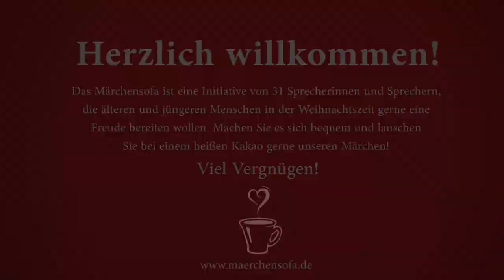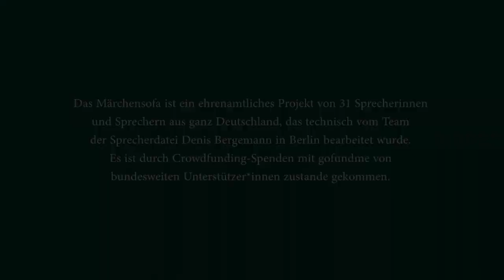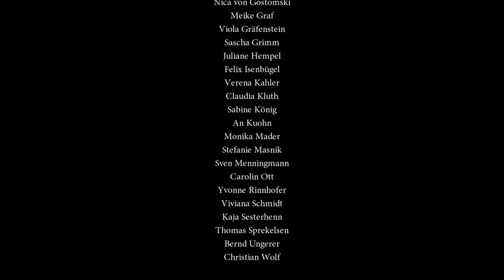11 Der Wolf und die Sieben Jungen Geisslein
11. Der Wolf und die sieben jungen Geißlein
Hallo und herzlich willkommen zum Podcast Das Märchensofa. Ich bin Viola Gräfenstein. 31 Sprecherinnen und Sprecher haben sich ehrenamtlich zusammengetan, um jungen und älteren Menschen in Pandemiezeiten eine kleine Weihnachtsfreude mit einem Märchenhörbuch zu bereiten. Nehmt gerne Platz auf dem Märchensofa und genießt die elfte Folge „Der Wolf und die sieben jungen Geißlein“ von den Brüdern Grimm, gelesen von Yvonne Rinnhofer, Patrick Arthur, Eric Dearnley und Verena Kahler. Yvonne liebt das Märchen, weil die sieben Geißlein zum Thema Familie in der Weihnachtszeit passen und das Märchen gut ausgeht. Viel Vergnügen!

Text: Der Wolf und die sieben jungen Geißlein
Das war die elfte Folge des Podcasts „Das Märchensofa“ mit „Der Wolf und die sieben jungen Geißlein“, gesprochen von Yvonne Rinnhofer, Patrick Arthur, Eric Dearnley und Verena Kahler. Ihr findet alle Sprecherinnen und Sprecher auf unserer Dort gibt es auch das Hörbuch für euch zum Herunterladen. Produktion und Technik: Die Sprecherdatei Berlin.

In der nächsten Folge lesen Ann Christin-Blum und Eric Dearnley „die zertanzten Schuhe“ vor. Seid gespannt!